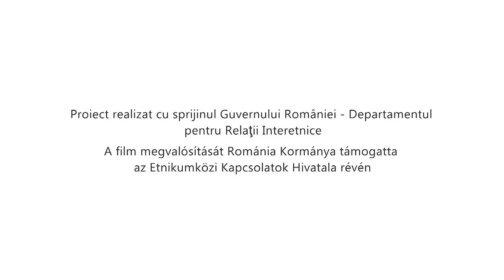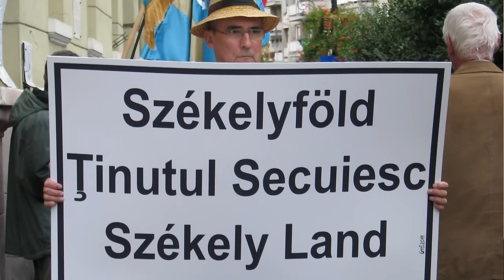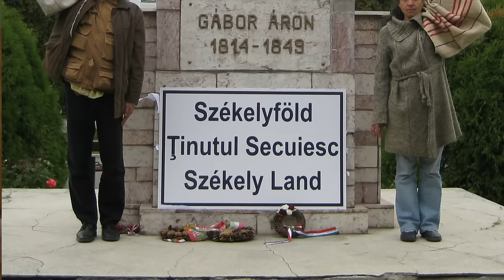Csináljuk másképp: Ütő Gusztáv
„Önmagunk keresése a hitelesség megtestesítője kell legyen” - Ütő Gusztáv beszél a művészeti megújulásról, ellenállásról.